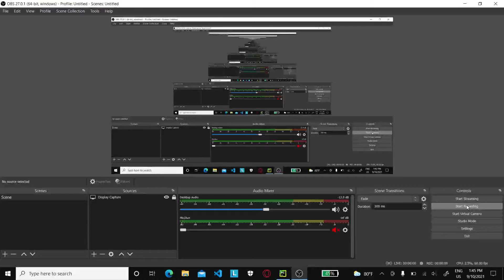My first pygame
this is a game from clear code